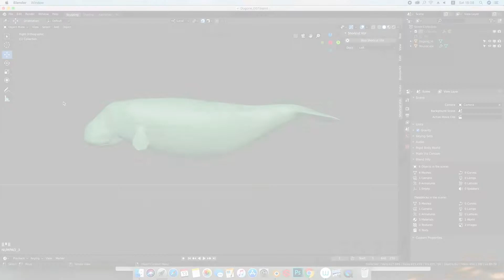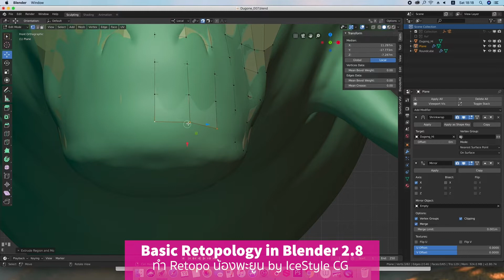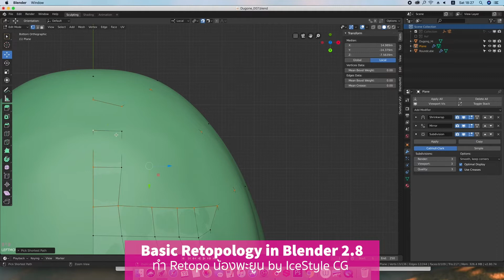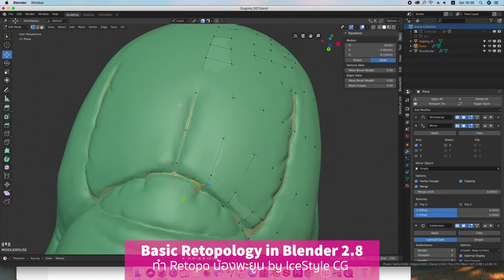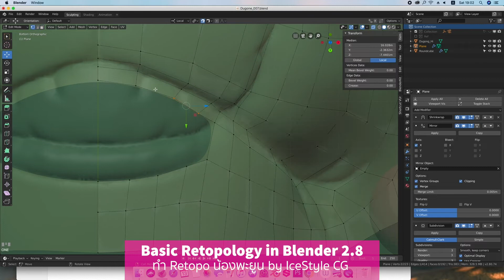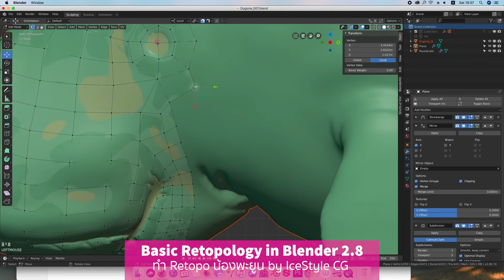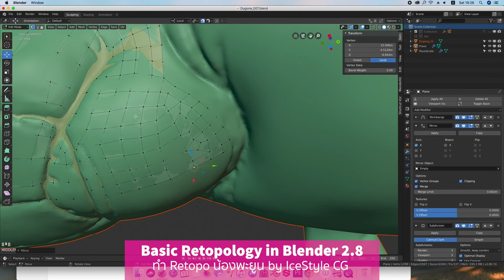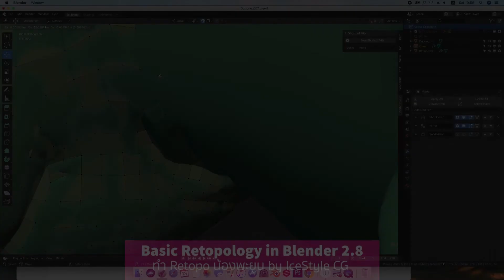Retopology Dugong in Blender 3D 2.8 part 1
ขั้นตอนการทำ Retopology น้องพะยูน ด้วย Blender 2.8 พาร์ท 1